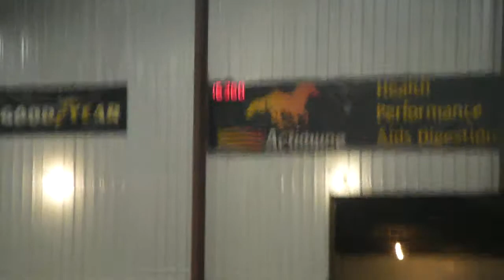Circle G: Ashley & Ferrari Sunday